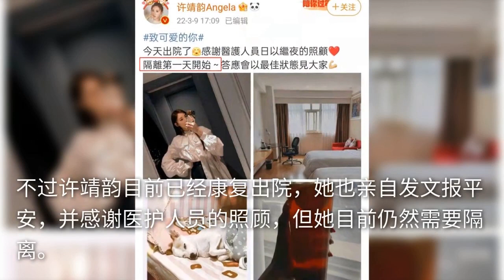港星许靖韵飞上海工作确诊，港媒曝其无缘参加节目，目前仍在隔离